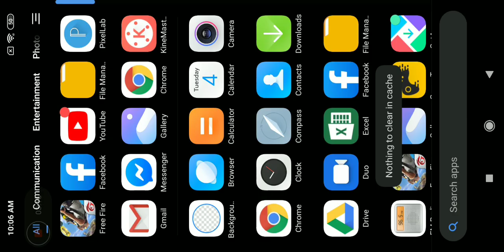How to get dino bundle in 1 spin free fire | trick to get dino bundle in 1 spin free fire.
Hello guys m your groot and aaj hum baat krne wale hain hamare new event se related jo ki kafi intresting h and bohot mst trick h.

How to get dino bundle in 1 spin free fire, trick to get dino bundle in 1 spin free fire, dino bundle event in free fire.

M sure guys apko bohot pasand aayegi video.

GrootGaming